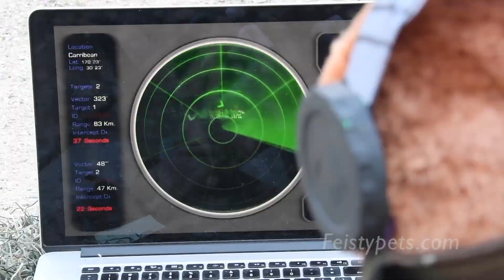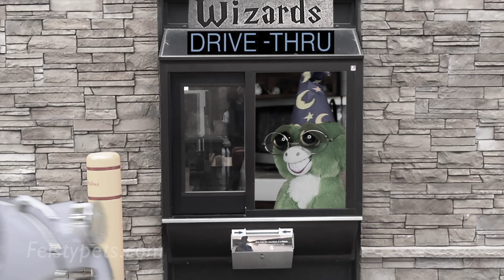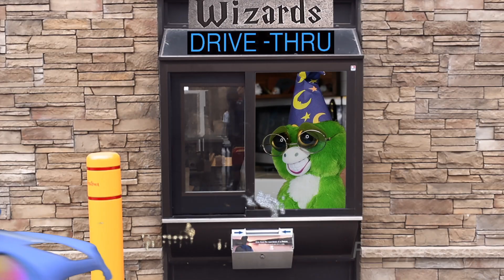Battle of the Stuffed Beasts!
It’s Feisty Pet versus Feisty Pet in this action-packed compilation!

First, the army shoots down a pegasus (Sparkles Rainbowbarf), Sir Growls-a-Lot (bear) tries to educate Sammy Suckerpunch (dog) about war, and Sammy brings Super Doofus back to life. Next, Princess Pottymouth (cat) and Sammy in an epic drone chase scene, Treacherous Travis (chick) refuses to become a nugget, and Sir Growls-a-Lot rallies the Feisty Pets against the Beanie Boos. Finally, Sammy ends up in the wrong class, Princess Pottymouth gets hold of the Sugernator, and a dog general gives a pep talk to the troops.